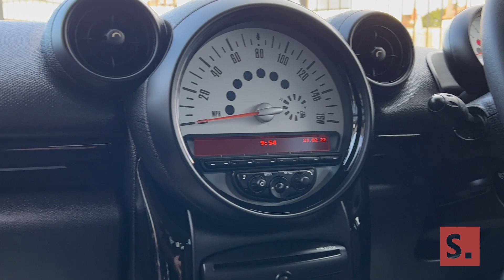2013 MINI Countryman 1.6 Cooper (Chili Pack)